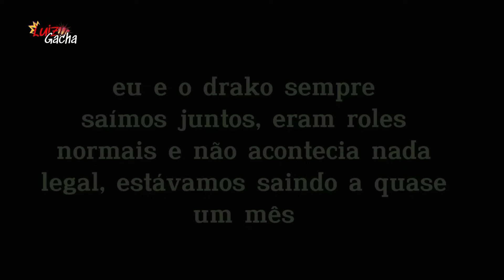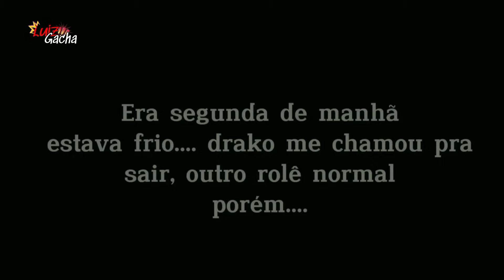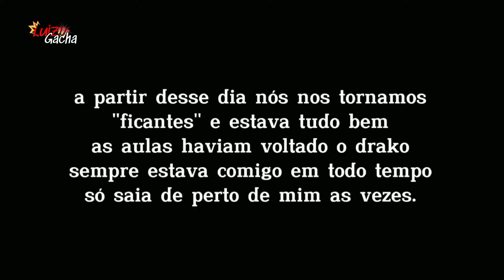Amigos que SE BEIJAM!!! - DUBLADO - YAOI | BL GACHA MINI FILME.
CRIADO POR: @Nagan07

com as vozes de:
Melina: Aly
Drako: Xandy BS
Demais personagens: @LuizGacha